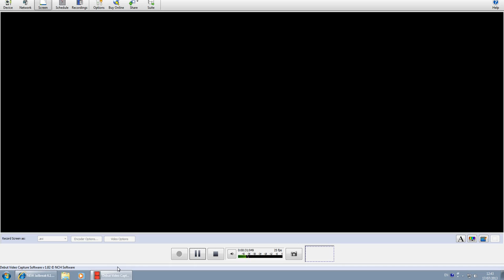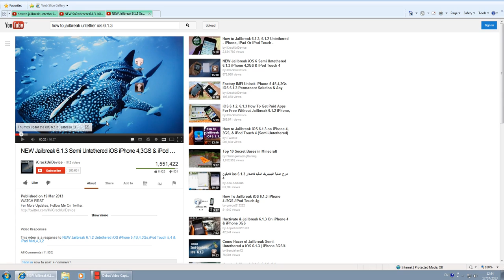iOS 6.1.3 Untethered Jailbreak Latest News